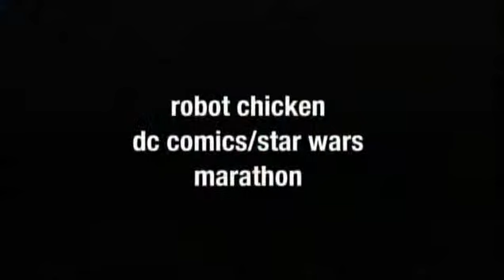Adult Swim Canada (08/16) - Robot Chicken: DC Comics/Star Wars Marathon Promo #1